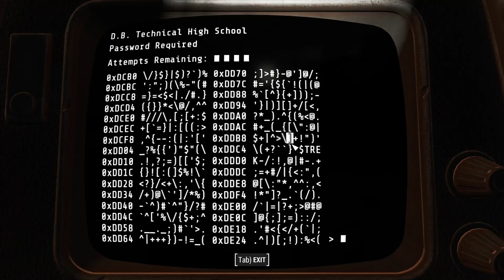Fallout 4 Horizon 1.8 "A Survival Guide", Finishing DB Tech Ep36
This is a new Let's Play, Survival Guide with Horizon 1.8.  It is such a big mod that it can be daunting when first using. I hope this series will help those starting out. As I'm sure you are aware, these a purely my ideas of how to play Horizon.

Horizon is a very large scale overhaul of Fallout 4 that rebalances and expands the gameplay from the ground up. It contains thousands of changes, redesigned systems, and new additions to very carefully balance EVERYTHING together. Horizon is heavily focused and balanced around Survival Mode to make the game more challenging and immersive, however it can be used with any difficulty mode if you wish.